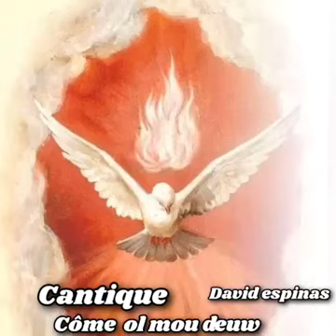1047. Cantique "Côme Ol Mou Deuw" David Espinas.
Cantique "Côme Ol Mou Deuw" David Espinas.🙏

ET N'OUBLIEZ PAS D'ACTIVER LA CLOCHE 🔔 AFIN DE RECEVOIR TOUTES LES NOUVELLES VIDÉOS🎥 🙏🙌QUE DIEU VOUS BÉNISSE. 🙏❤🙌